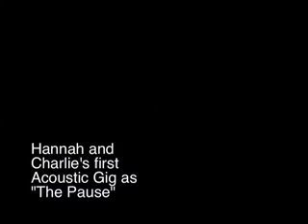Umbrella Acoustic version By "The Pause" Sung by Hannah Finn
HI I am currently in a covers band called Vicious Kitten, but myself and Charlie the guitar player have a little acoustic off shoot project called " The Pause" :-) This is a video from our first ever gig together! I hope you like it xx

"Umbrella" is a song recorded by Barbadian R&B singer Rihanna, featuring a rap verse by American hip hop artist Jay-Z. The song was written by The-Dream, Christopher Stewart, Kuk Harrell and Jay-Z, and was produced by Stewart. It was released as the lead single for Rihanna's third studio album, Good Girl Gone Bad. The track was released worldwide on March 29, 2007, and since its release, "Umbrella" has been covered by many artists worldwide and became a zeitgeist hit in pop culture.
The song has also achieved commercial success by topping charts in Australia, Canada, Germany, France, the Republic of Ireland, Sweden, Switzerland, the United Kingdom, and the United States, as well as reaching the top ten in many other countries. Following a successful chart performance worldwide and a positive reception from critics, the song is listed number three on the 100 Best Songs of 2007 published by Rolling Stone magazine.
In 2008, "Umbrella" earned Rihanna and Jay-Z a Grammy Award for Best Rap/Sung Collaboration in addition to receiving nominations for Record of the Year and Song of the Year. It managed to stay at number one in the United Kingdom for 10 weeks, the longest time spent by a female and in the 21st century, the 2000s decade, and on this chart, making it the most successful No.1 of the decade in that country.